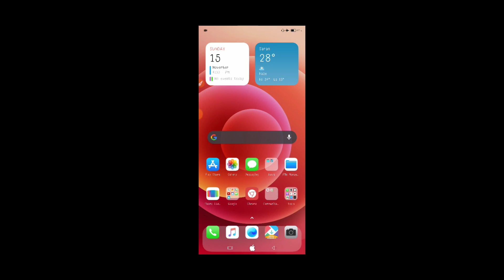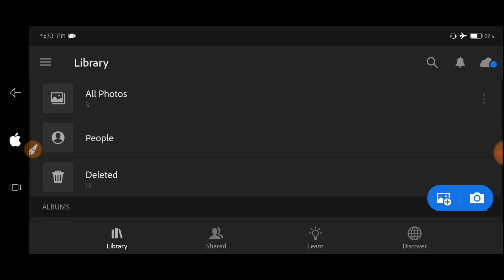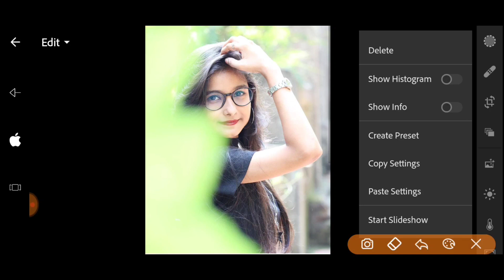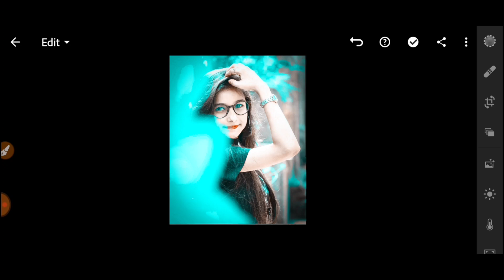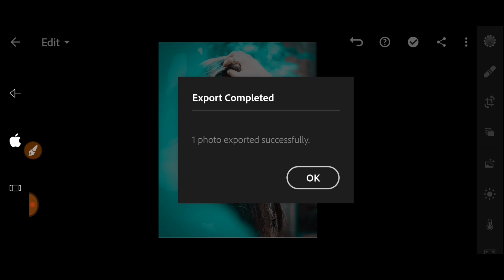Lightroom Background Colour Change || Beet Lightroom Colour Retouching